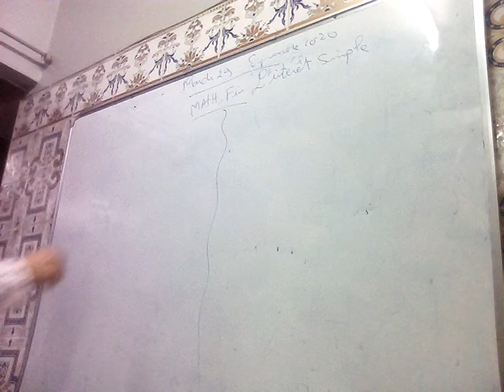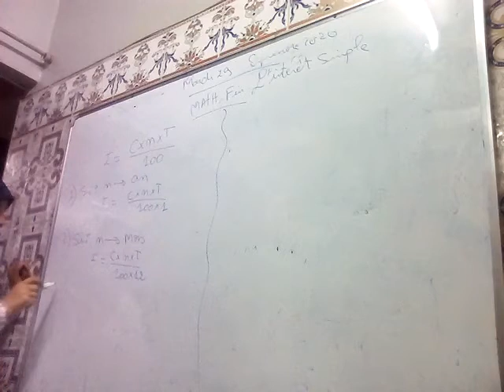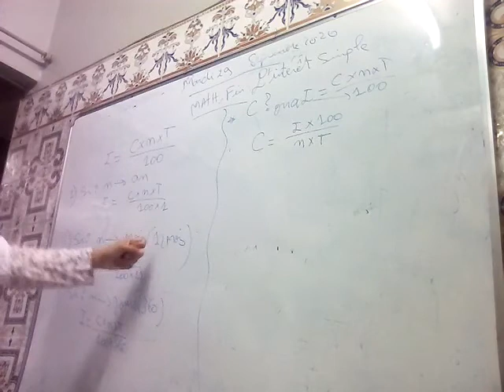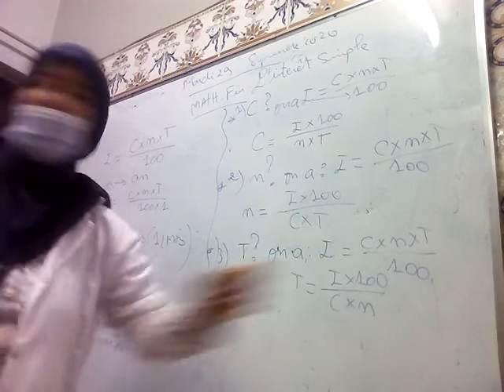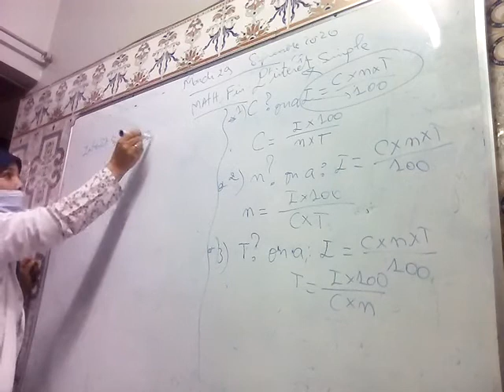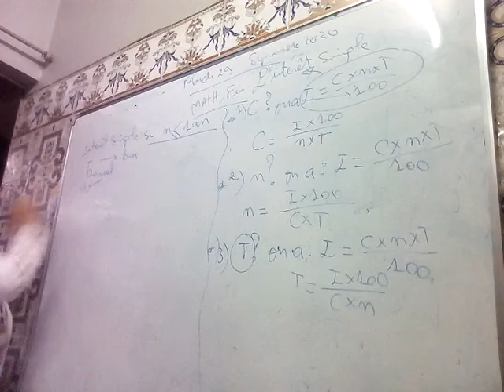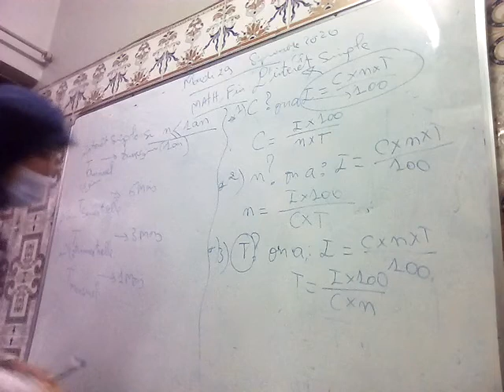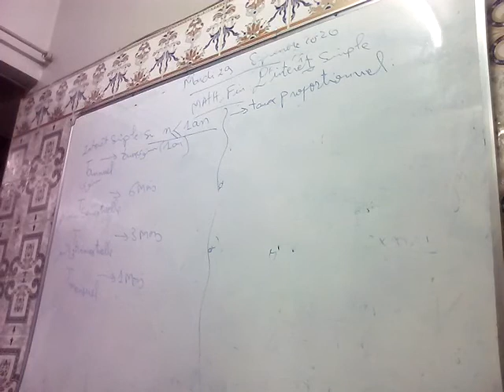Mathématique financière / L'intérêt Simple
Révision générale